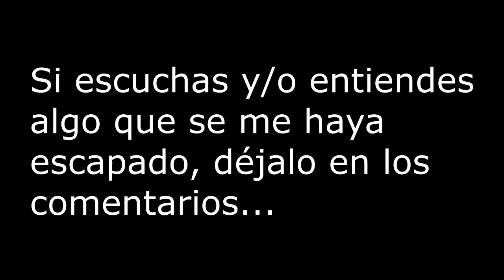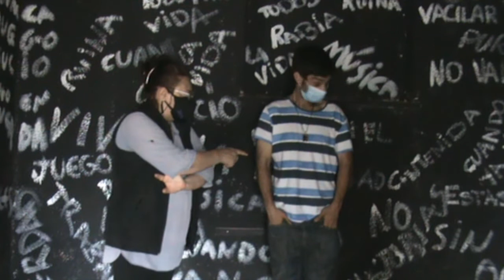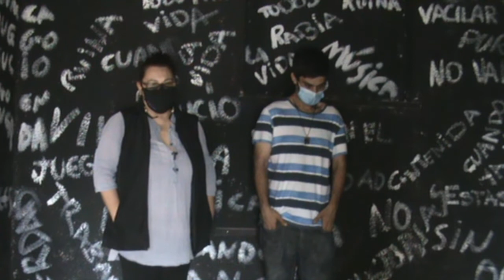Pruebas de la mansión abandonada (parte 2) / YleixY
Ei Gentucilla! Hoy os traigo un nuevo vídeo (que ya tocaba :P), y cómo cada semana, bienvenid@s a un nuevo vídeo.